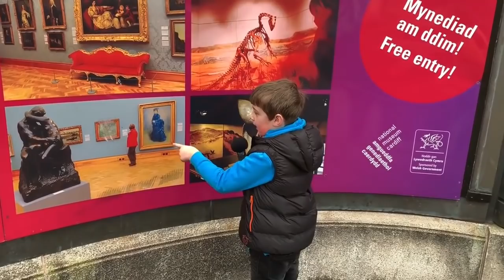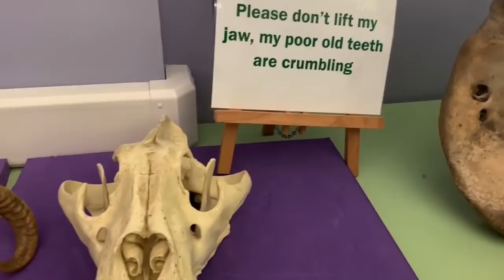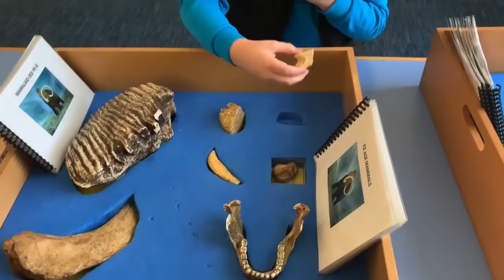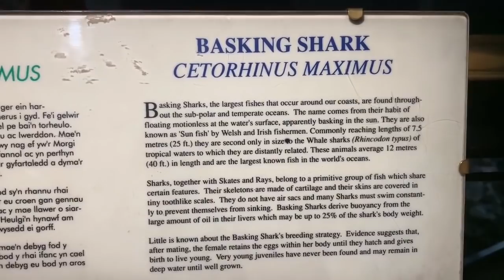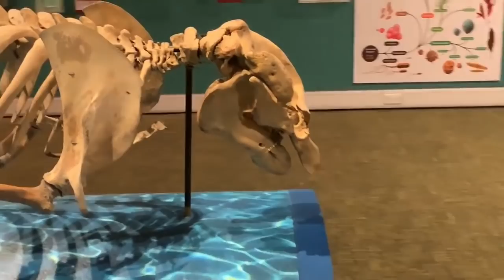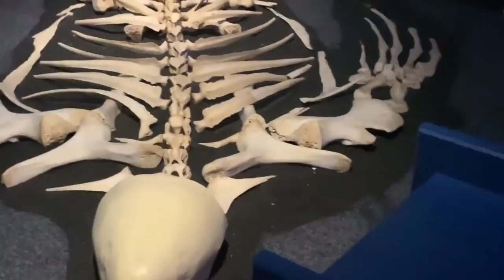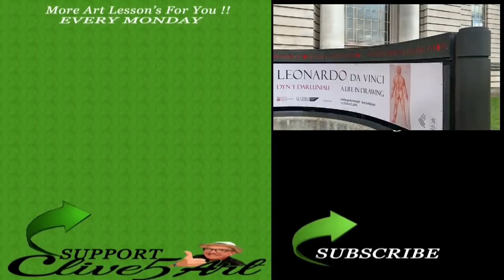The National Museum Cardiff volg#1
Daniel my grandson does a tour of the The National Museum Cardiff

Lessons are intended for private use only and are embellished with stories of general life subjects to make for an interesting experience a wide range of subjects will be discussed.
reference sources mentioned above are used only as an education means and all paintings of the lessons are painted over or destroyed after filming all music is royalty free unless stated above with links to the composer

Copyright info: Videos produced by clive powell (clive5art) these are intended for private use only by non-profit community, home and school groups.  Feel free to embed the videos as is, but please do not alter, remove watermarks, re-upload or otherwise change the original video.  Thank you.